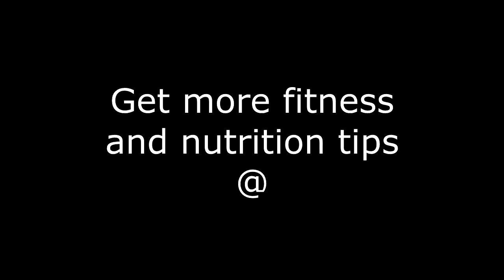Portion Control Easy Salad - 21 Day Fix Containers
Forget the calorie counting and food scales. With the Portion Fix, there’s no complicated math, guessing, or weighing—only simple portion control that anyone can do. Each container corresponds to an essential food and macronutrient group and is specially designed to deliver just the right amount of food. You’ll never have to “eyeball” your portions again—if it fits in the container, you can eat it!
You’ll even learn how to incorporate dessert and wine into your lifestyle—the right way—so you get the best results without giving up the foods you love!
Q: What is portion control?
Portion control is knowing what a healthy serving of food looks like. Unfortunately, most Americans struggle with understanding portion control, and simply eat too much. They follow diets that rely on
food scales or constant calorie-tracking to lose weight. And even the healthiest eaters struggle with portion control by overeating healthy foods. Knowing just how much to eat is often confusing and
frustrating—but it doesn't have to be!
With Portion Fix, you can master portion control, reach your fitness goals, and ultimately live a healthier life. It's simple. You'll never have to "diet," count your calories, or "eyeball" your portions. Just follow the eating plan and eat according to the portion-controlled, color-coded containers. If your food fits in the container, you can eat it—and you'll finally lose the weight!
Q: When should I do Portion Fix?
Whenever! Portion Fix is compatible with any Beachbody® program, so we highly recommend you follow the plan as you do your workouts to look better, feel better, improve your performance, and get the best results possible!
If you find that your progress has plateaued, just recalculate your calories to kick-start your weight loss once more!
Q: Can I do Portion Fix to help maintain my weight or gain weight?
You can do both with Portion Fix! To maintain hard-earned results, simply use the maintenance calories instructions to sustain your current, healthy weight.
To gain weight, add calories to your diet by following the simple recalculation instructions in the Portion Fix, 21 Day Fix, and 21 Day Fix Extreme, Insanity Max 30, and Piyo Eating Plans.